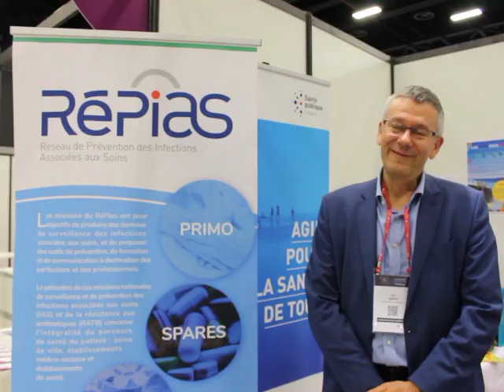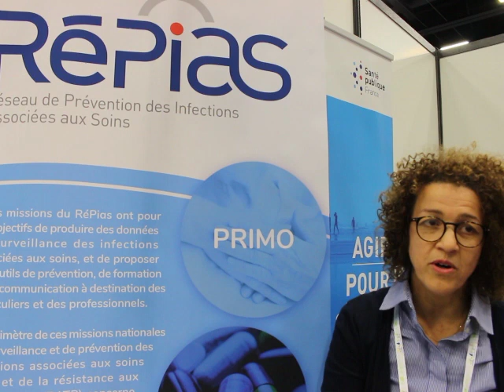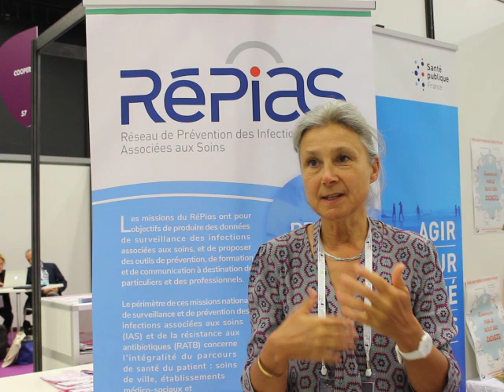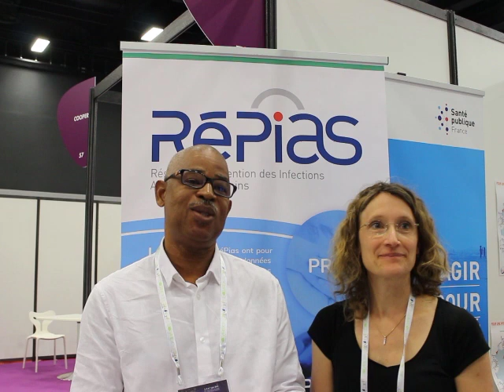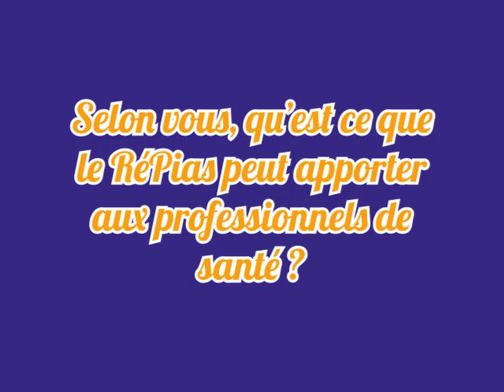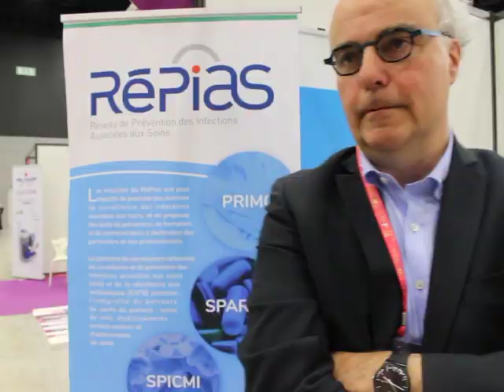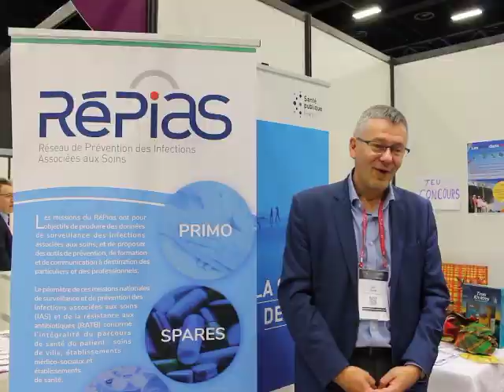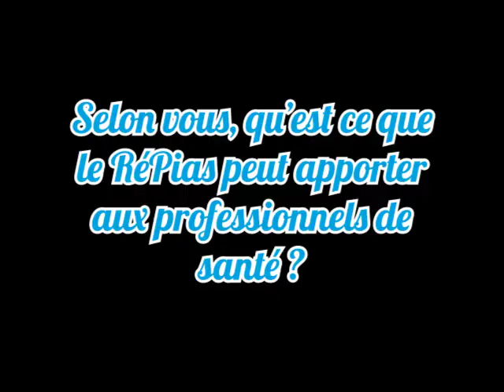Retour du XXXème congrès annuel de la SF2H : zoom sur la présence du RéPias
Le RéPias et ses différentes missions se sont retrouvées au XXXème congrès annuel de la SF2H, du 5 au 7 juin dernier à Strasbourg. Nous en avons profité pour mener quelques interviews...

Le montage et les interviews sont réalisées par la MATIS RéPias.